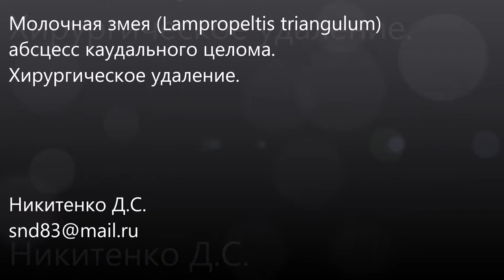Королевская молочная змея(Lampropeltis triangulum) абсцесс каудального целома.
Королевская молочная змея(Lampropeltis triangulum) абсцесс каудального целома. Хирургическое удаление.